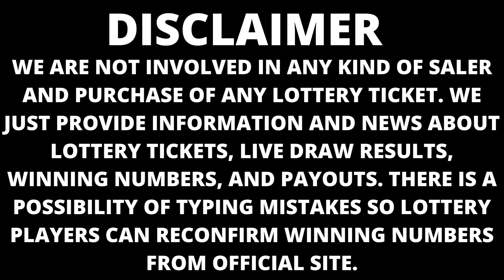Nebraska Lottery Drawing Results 08 Feb, 2023 - Pick 3 - Pick 5 - MyDay - Powerball - Mega Millions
Today February 08, 2023, Find here uploaded Nebraska Lottery Results, Top payouts, and winning numbers for today and past 30 days in this video. These Nebraska Lotteries are drawn at evening timings.